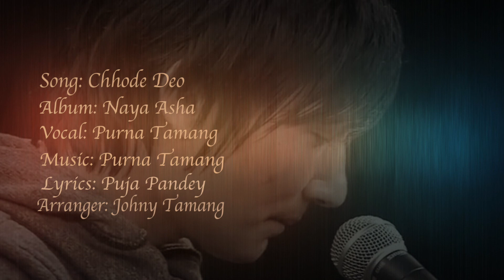Chhodi Deo Aja Nai | Nepali Christian Song 2017 | Purna Tamang.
Song: Chhodi Deo Aja Nai
Album: Naya Asha
Vocal:Purna Tamang
Lyrics: Puja Pandey
Arranger: Johny Tamang

This Official YouTube channel belongs to Purna Tamang. Here you will find old and the latest Nepali Christian songs and Christian videos for God's glory.
God be The Glory
 Purna Tamang